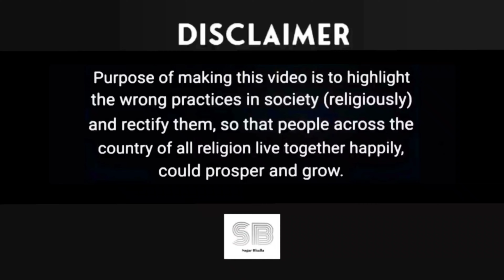9 April 2023 || Big Breaking || Sushant Singh Rajput || Evening || Latest || Priyanka Singh || Swamy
9 April 2023 || Big Breaking || Sushant Singh Rajput || Evening || Latest || Priyanka Singh || Swamy